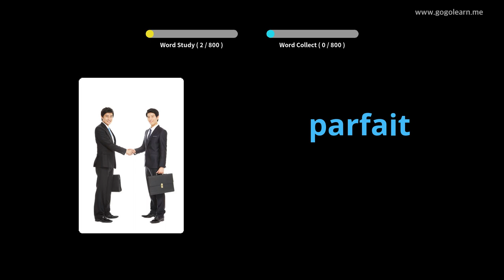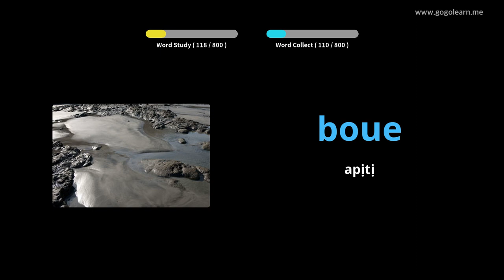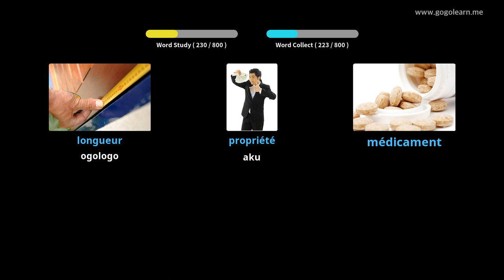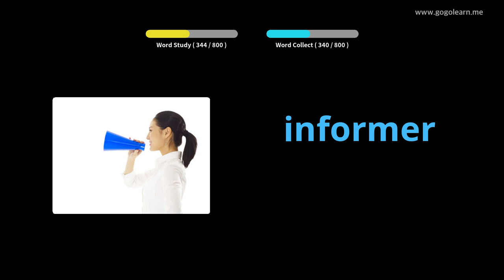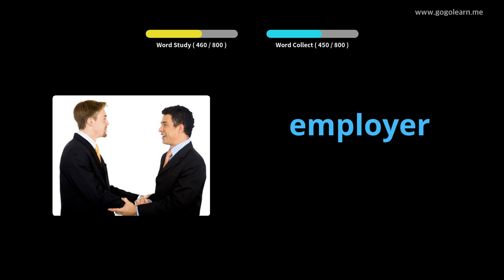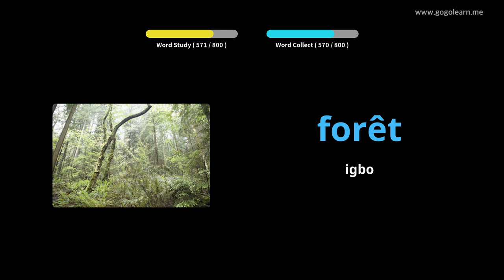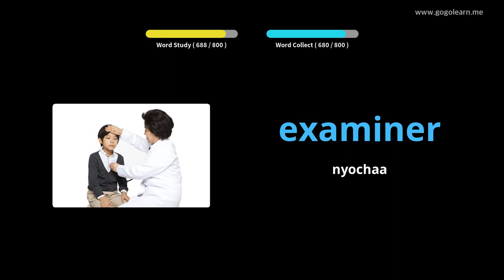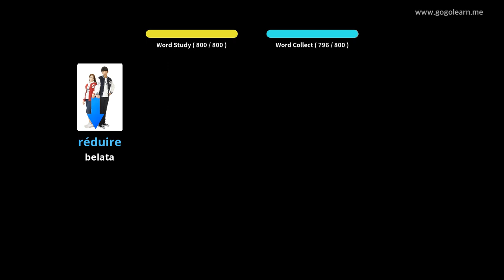Ige ntị FrenchVocabulary Mgbe ị na-ehi ụra |Golearn